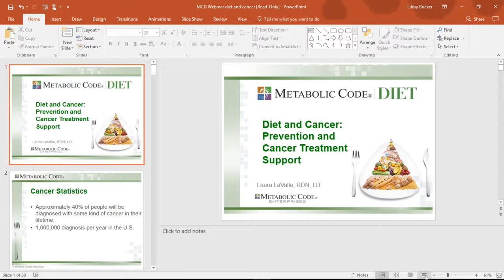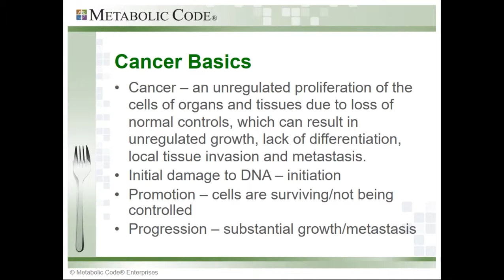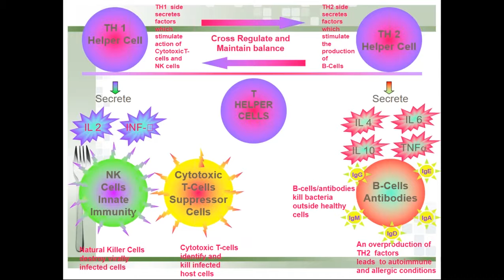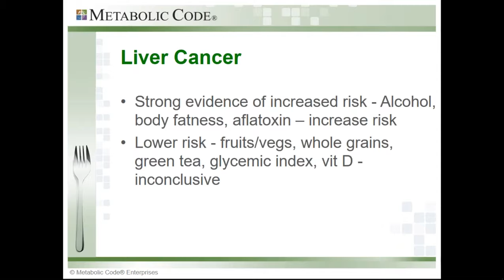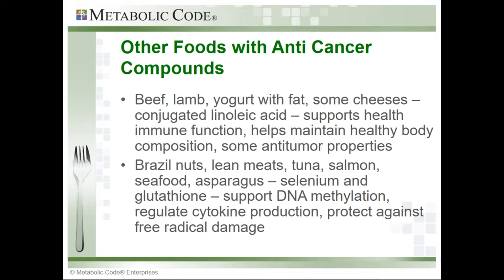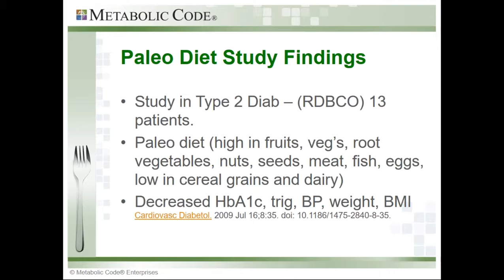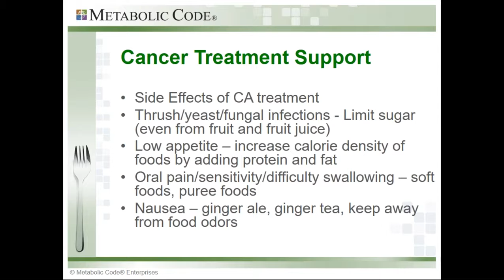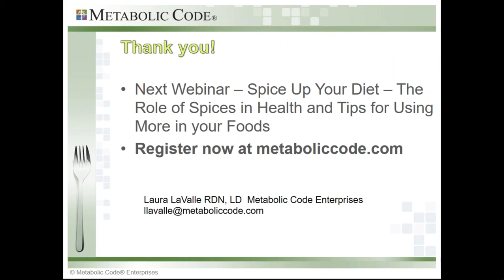2016 05 10 20 00 Diet and Cancer How to Reduce Risk and Diet for Existing Cancer with Laura LaValle